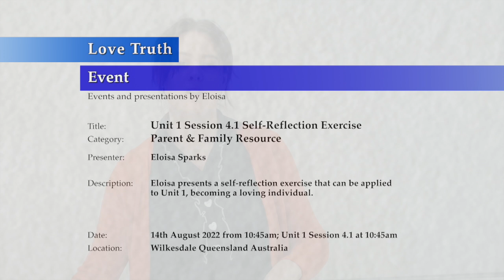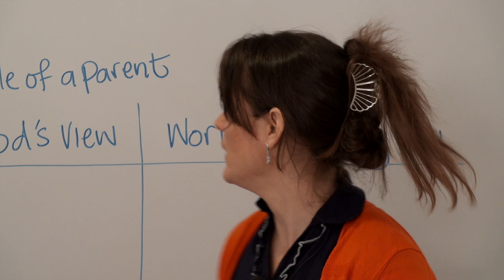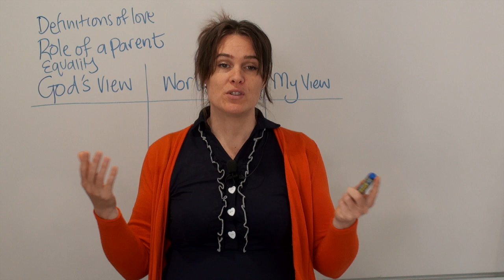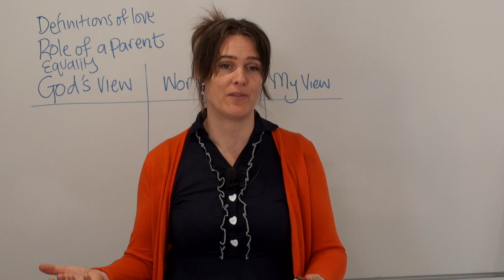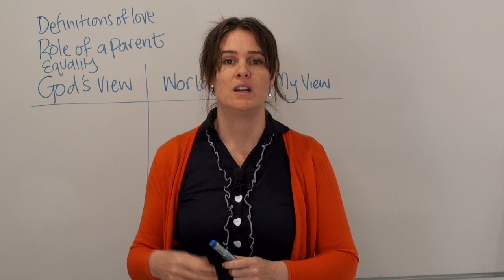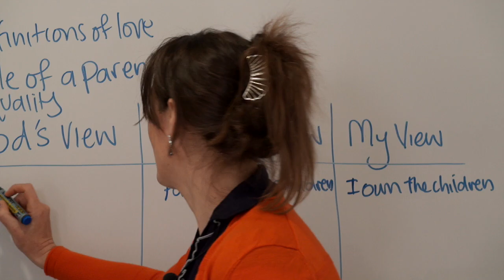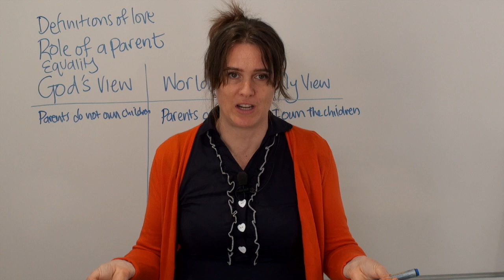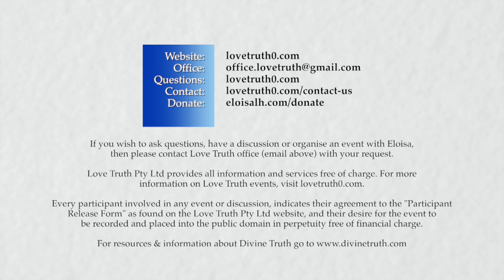20220814-1045 Unit 1 Session 4.1 Self-Reflection Exercise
Theme: Unit 1 Learning about love & making personal change

Location & Time: Wilkesdale, Queensland Australia on the 14th August 2022 at 10:45am.

Description: Unit 1 Session 4.1, A self-reflection exercise that can be applied to Unit 1: becoming a loving individual.

Chapters:
00:00 Introduction
00:07 How God feels vs my beliefs about parenting
08:14 Work through the biggest issues first to have the greatest degree of change

Length: 00:11:16:06

Notes: Eloisa is inspired by and loves the teachings of Divine Truth, as presented by Jesus & Mary Magdalene also known as AJ Miller & Mary Luck, Unit 1 Learning About Love applies Principles of Divine Truth to Parenting.